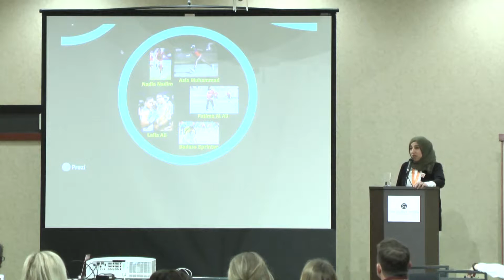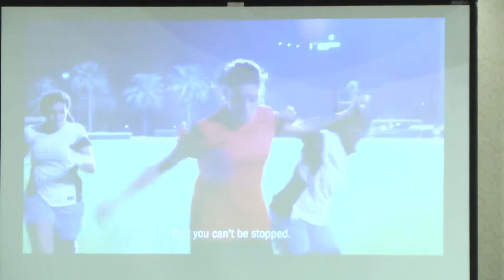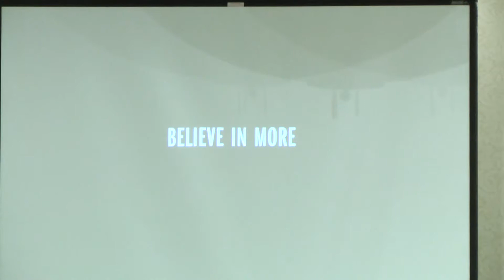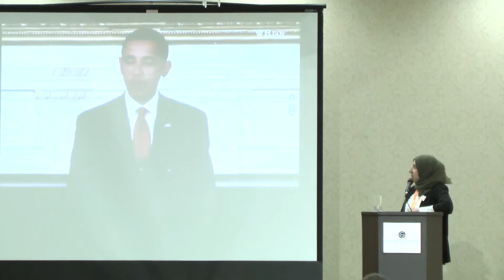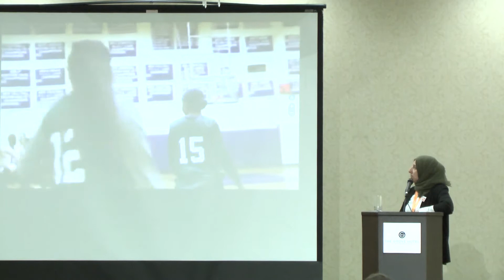Shireen Ahmed IACS 2019